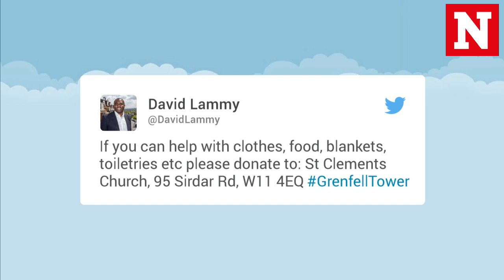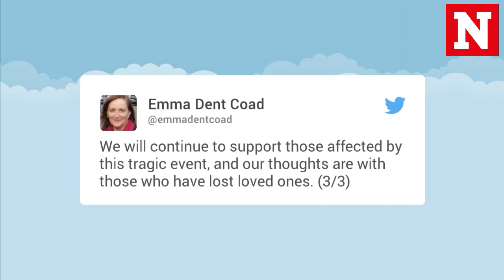UK politicians react on social media after 'tragic' Grenfell Tower fire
U.K. Prime Mininster Theresa May said she was "deeply saddened" by the loss of life at the tower block, while Labour leader Jeremy Corbyn said he was "devastated" at the news.  At least six people have died after the 24-storey tower block caught ablaze in the early hours of 14 June.